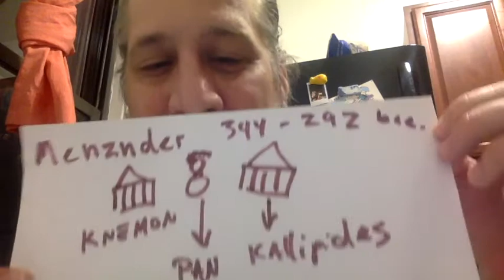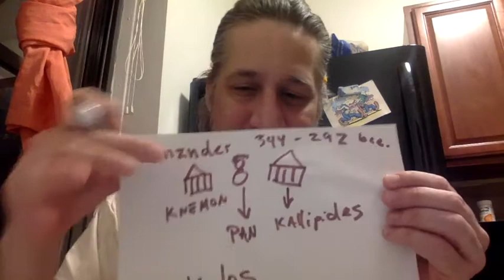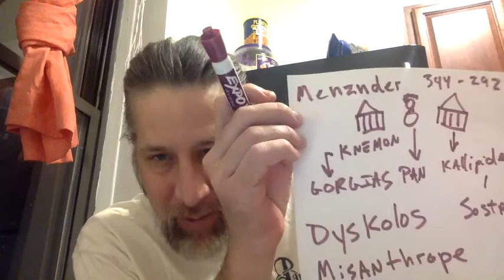Menander 2 lecture